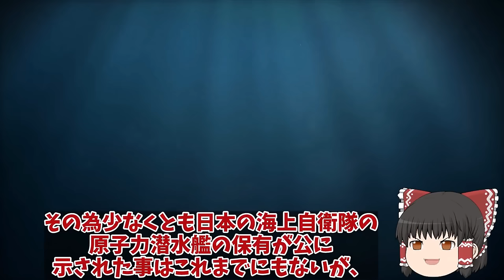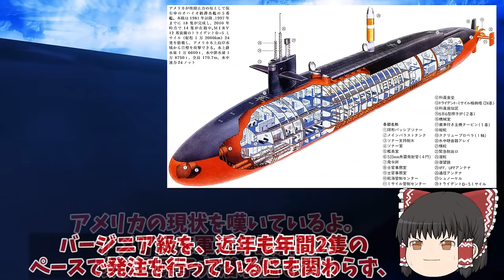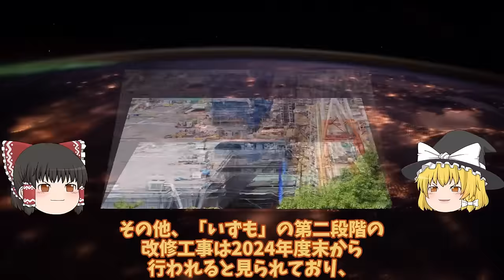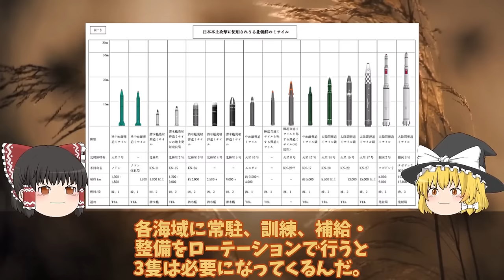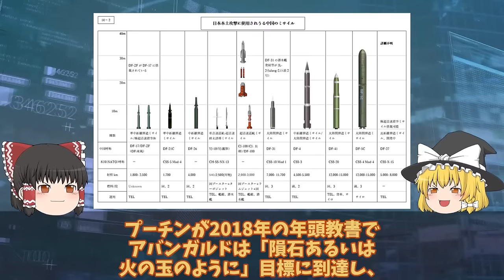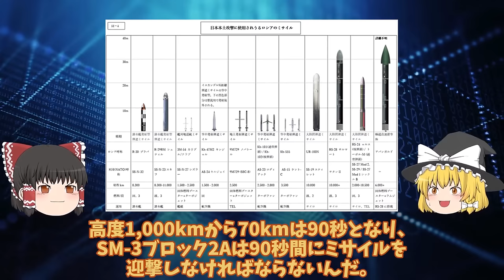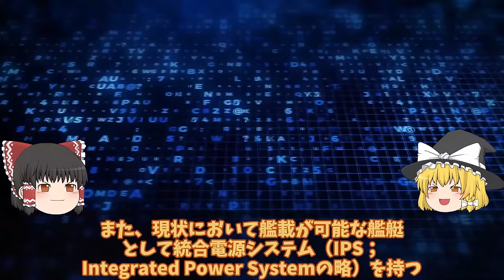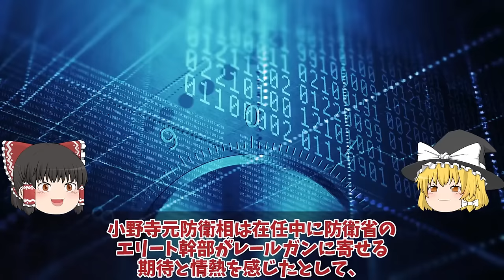【ゆっくり解説・軍事News】天下無双自衛隊スペシャル 魚雷発射管からトマホーク超極秘海自潜水艦533mm巡航ミサイル運用か！反撃能力3000キロで開発確定？【スペシャル・特集】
天下無双自衛隊スペシャル 魚雷発射管からトマホーク超極秘海自潜水艦533mm巡航ミサイル運用か！反撃能力3000キロで開発確定？【スペシャル・特集】

1原潜建造計画白紙撤回たいげい型900億円で原潜建造3000億円か！世界が恐れた海自潜水艦おやしお型は？1

2海自F35B護衛艦いずも・かがの運用に赤信号点灯南西諸島防衛に新田原基地や馬毛島!運用は海自と空自どちらが対応・・・

3海自護衛艦かがF35B艦載計画中の甲板に排気熱1800度は想定内か！護衛艦かがの空母化に大きなメリットが？

4海次期イージスシステム搭載艦建造で国連恐れる！イージスシステム搭載で世界最強へ・・・4方向3次元索敵で迎攻撃イージス艦誕生？

5日本レールガン開発ついに本気電磁砲を採用で世界へ!12式誘導弾延伸が今後